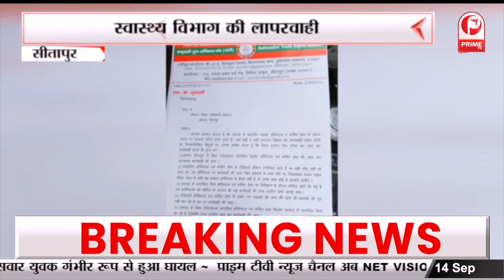Rampur : बिजली विभाग को किया गया सील, पीड़ित ने लगाई न्याय की गुहार || Prime Tv